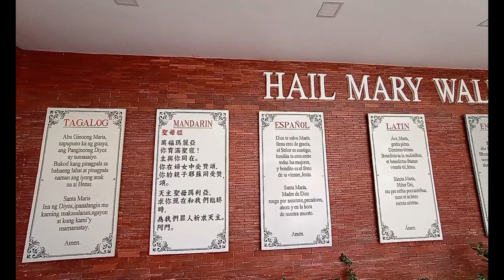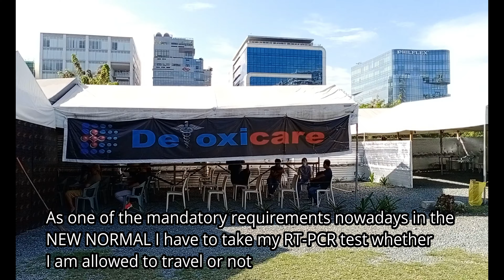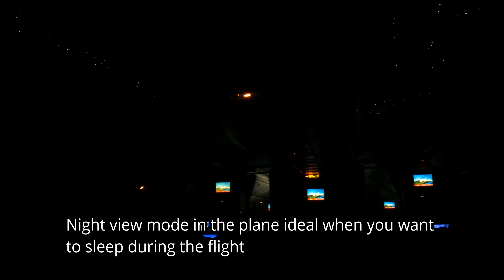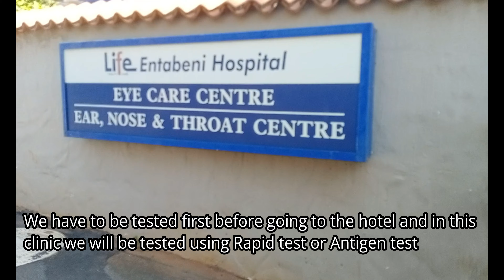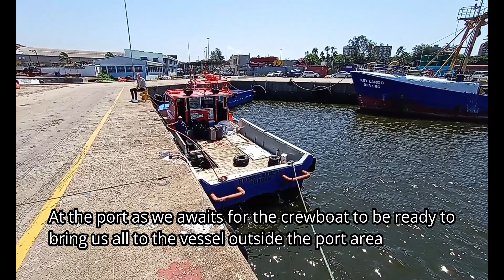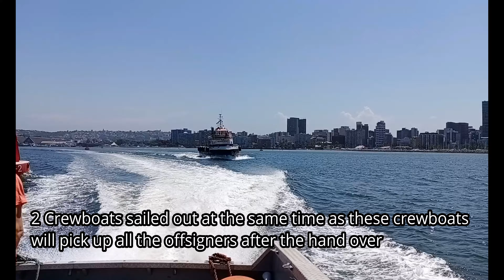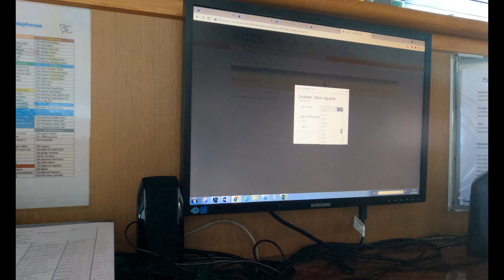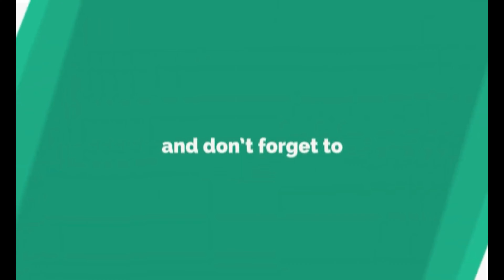BUHAY SEAMAN GANITO RIN BA ANG PINAGDADAANAN NYO BAGO KAYO MAKAKASAMPA SA BARKO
Want to know the life of working in the Offshore Oil and Gas Industry? My channel is about various aspects of life working Offshore as a Dynamic Positioning Operator onboard a Dynamic Positioning Vessel involve in the Offshore Oil and Gas Industry. I will show you how challenging and exciting at the same time working on DP class 3 Offshore Construction vessel as a Dynamic Positioning Operator, Helicopter Landing Officer, Helideck Assitant, Hotel Allocation Manager or Hotel Manager, and Navigating Officer. I have uploaded videos involving Dynamic Positioning Operations, worked on an assignment as Helideck Assitant, Helicopter Landing Officer during chopper operations, and Winch Operator during anchor handling operations.
Videos uploaded related to family, lifestyle, and vacation during our time off and others related for us to share about. I have included as well some how-to videos as variations and some kind of helpful videos.

You're LIKE and SHARE of any of my videos will help my YOUTUBE CHANNEL improve and every COMMENT you may drop on any of my videos will help me to improve and what video topic will be going to post in the future. Stay safe and God bless everyone.